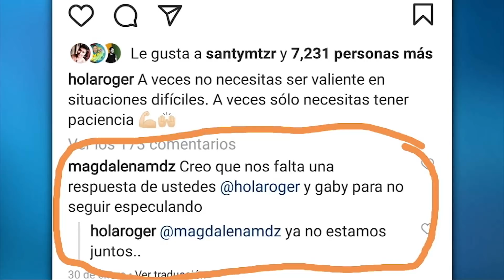¡Gaby Ramírez termina su relación! | Vivalavi